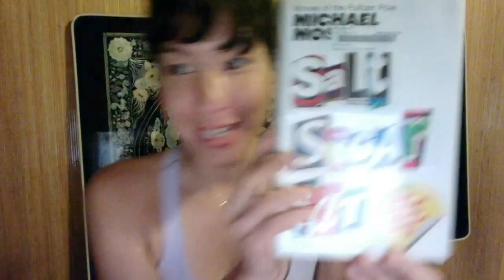Why You Overeat | Kids Learn to Want More SUGAR | Salt Sugar Fat Book Review | Book a Day Tai Lopez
This Book Club Review will be covering Salt Sugar Fat by Michael Moss

"First, the food companies themselves are hooked on salt, sugar, and fat. Their relentless drive to achieve the greatest allure for the LOWEST POSSIBLE COST has drawn them, inexorably, to these three ingredients time and time again. SUGAR not only sweetens, it replaces more costly ingredients-like tomatoes in ketchup-to ADD BULK AND TEXTURE. For little added expense, a variety of FATS can be slipped into food formulas to stimulate OVEREATING AND IMPROVE MOUTHFEEL. And SALT, barely more expensive than water, has miraculous powers to BOOST THE APPEAL of processed food."

The gold nuggets I got was reading from Chapter 1 Exploiting the Biology of the Child

Here are some gold nugget insights:

1. We LEARNED to love sugar MORE AND MORE.

"Kids didn't just like sugar more than adults, this scientist, Lawrence Greene, pointed out in a paper published in 1975. Data showed they were actually consuming more of the stuff, and Greene suggested there might be a chicken-and-egg issue at play: some of this craving for sugar may not be innate in kids but rather is the result of the massive amounts of sugar being added to processed foods. Scientists call this a LEARNED BEHAVIOR, and Greene was one of the first to suggest that the increasingly sweet American diet could be driving the desire for more sugar, which, he wrote, 'may or may not correspond to optimum nutritional practices.' In other words, THE SWEETER THE INDUSTRY MADE ITS FOOD, THE SWEETER KIDS LIKED THEIR FOOD TO BE."

2. Kid's BLISS point for SUGAR is CRAY CRAY

The bliss point is the precise amount of sweetness-no more, no less-that makes food and drink most enjoyable.

For example, "Tatyana's bliss point for the pudding was 24 percent sugar, twice the level of sweetness that most adults can handle in pudding. As far as children go, she was on the lower side; some go as high as 36 percent."

"What we find is that the foods that are targeted to children, the cereals and the beverages, they are way up. THere are individual differences, but as a group, in every culture that has been studied around the world, children prefer more intense sweetness than adults."

3. We Eat Not Because We Are Hungry

"When people abuse drugs long enough, he noted, the motivation to take more drugs becomes LESS A MATTER OF WANTING THE BENEFIT OF THE DRUG--THE HIGH--AND MORE A MATTER OF WANTING TO AVOID THE AWFUL FEELING GENERATED BY THE CRAVING ITSELF. Similarly, when people start feeling hungry, they are not seeking the PRIMARY BENEFIT of food, the calories needed to keep them alive. Rather, they are responding to the body's signal that it does not ever want to be put in the position OF NEEDING TO EAT. Most people in America never feel true hunger pain, the gut-wrenching result of being starved for nutrition. Consider how often people say they feel hungry during a single day, Breslin said. 'With few exceptions, we can go a day without food or water with no problems whatsoever. The body has enough calories. But people who fast for a day feel awful. Your body comes to expect that we will feed it, and it has all these mechanisms in place so if you don't do it, then you start to feel awful. ULTIMATELY YOU END UP FEEDING YOURSELF IN ORDER TO FEEL OKAY.'"

MY QUESTIONS TO YOU:

1. Next time you're hungry, check to see if you're PHYSICALLY hungry or if to ward off an awful feeling generated by the craving itself?

2. After you eat, see if you still have a craving afterwards? When I eat a banana, I don't crave to eat more bananas, but CHIPS FOR SURE! Find out which foods are making you unnecessarily crave processed sugar, fat, and salt.

BE HONEST with yourself, and I promise you will see transformation! :)

Stay strong, stay focused on being better every day.

**I learned Book a Day reading from Tai Lopez. I would love to share with you this amazing reading hack on how you too can read a book a day. Check out the mentions below all about it.**

Tai Lopez's TEDxUBIWiltz | Why I read a book a day (and why you should too): the law of 33%